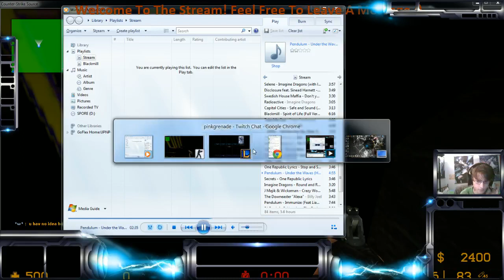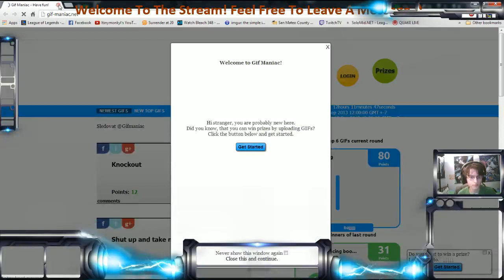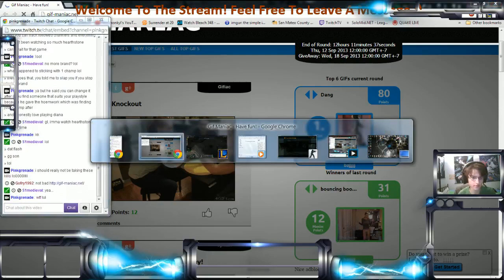Nariphon Diamond : Revisiting Diana [Diana vs Annie]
stream game, going to start only playing Diana from here on out, or at least get her as much as possible.  --
I get an email to everyone that subscribes to my youtube or follows my twitch, and everytime I see this it makes me want to find new ways to improve my stream. For now I still feel silly talking to myself so If i got dem veiwers its a more active stream if you know what i mean.